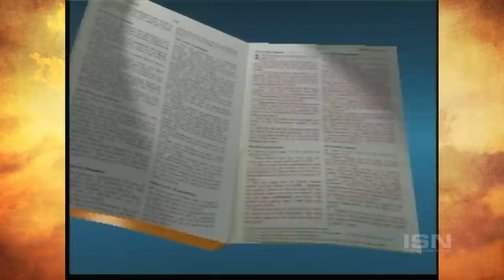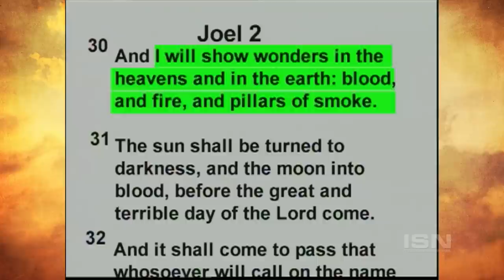Dream Interpretation 101: Decode God's Secret Messages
John Paul Jackson reveals the secret to interpreting your dreams.

This episode originally aired in 2006. Classics from our It's Supernatural! archive!